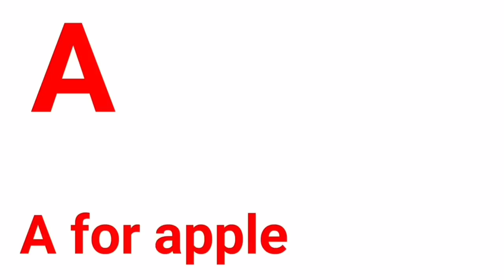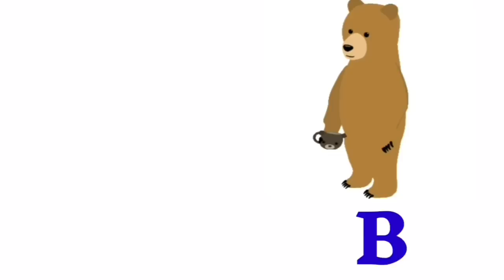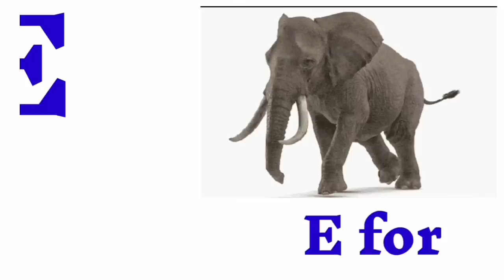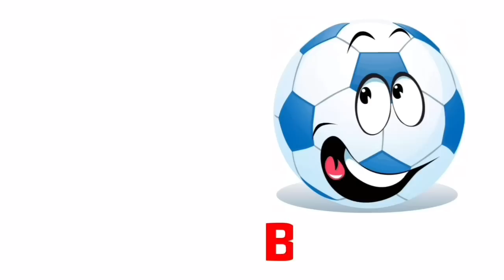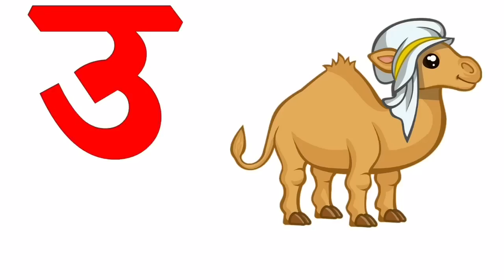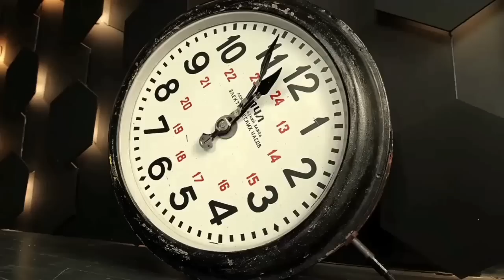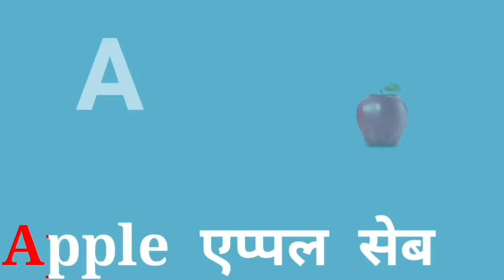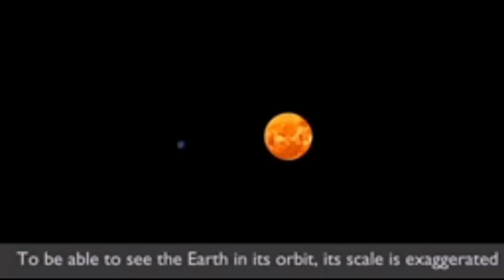A for apple b for ball, abcd, phonics sounds, a for apple, a se amar, k se kabutar, 327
A for apple songs for kids,A for Apple song dubbed in Hindi,ABCD rhymes,ABC alphabet,toddlers,English letters,nursery class,आ से आम,अ से अनार क से कबूतर,क से कबूतर ख से खरगोश ग से गमला,अ से ज्ञ तक लिखना,अ से ज्ञ तक वर्णमाला,ख से खरगोश,अ से अनार आ से आम ई से इमली उसे उल्लू,अ आ इ ई उ ऊ ए ऐ ओ औ,क से कबूतर उड़ा रहे है,अ आ इ ई,a for apple b for ball,क ख ग,क से ज्ञ तक वर्णमाला,Hindi English Pathshala,kids abc learning videos,ABC Kids - The Learning Channel